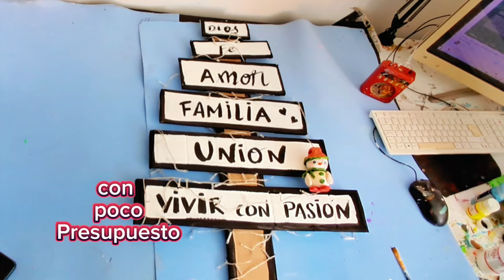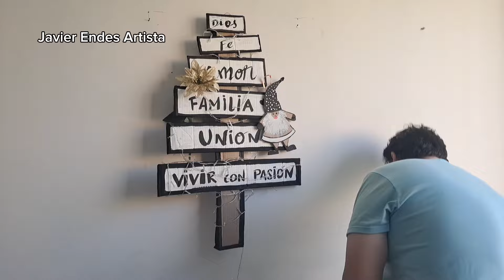Manualidades Navideñas / Arbolito de navidad / decoracion en cartón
Tutorial para hacer Decoracion de Navidad barata, con poco presupuesto, manualidades navideñas con cartón, fácil de hacer en casa, puedes hacer este árbol de navidad con cartón.
Esta es una manualidad para navidad, paso a paso.
En el video anterior aprendimos como hacer bolas de navidad.
Sigueme ennlas redes como Javier Endes Artista
adornos navideños,